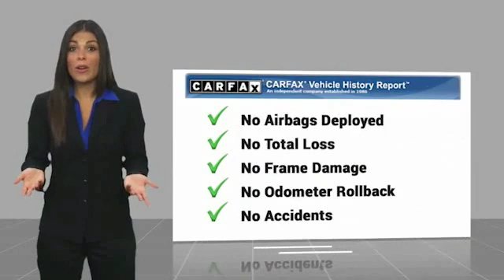2017 Honda Accord Coupe Brooklyn Center,Maple Grove,Plymouth,Minneapolis L28789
2017 Honda Accord Coupe EX

: CARFAX 1-Owner, GREAT MILES 18,435! EPA 34 MPG Hwy/26 MPG City! EX trim, Lunar Silver Metallic exterior and Black interior. Moonroof, Satellite Radio, iPod/MP3 Input, Aluminum Wheels, Smart Device Integration. AND MORE! DISCOVER THE LUTHER ADVANTAGE: The Luther Advantage is a complete and comprehensive package of benefits designed to make buying-and driving-a vehicle from the Luther dealerships a pleasant and convenient experience. From the peace of mind that comes with a 5 Day-500 Mile Return or Exchange Policy, 30 Day 1,500 miles Full Warranty and 60 Day 2,500 miles Limited Powertrain Warranty and Free CARFAX Reports & Clean Title Guarantee on pre-owned vehicles, as well as providing Luther customers with full range of valuable discounts at participating Holiday Stationstores including 10 cents off a gallon, $6 for The Works car wash among other advantages and guarantees. As much as we like satisfying customers, we like keeping them even more. WHY BUY FROM US?: Brookdale Honda has moved across Brooklyn Blvd. to our incredible new facility. You will find Minnesota's largest selection of Pre-Owned Honda's and well as the full line up of new Honda's. Need financing? We have a variety of financing terms available. Road manners rank as stellar. Unlike some electric power steering systems, Hondas inspires confidence, offering good centering and largely linear weighting.. Check whether a vehicle is subject to open recalls for safety issues at safercar.gov